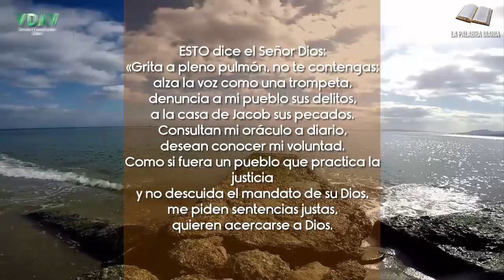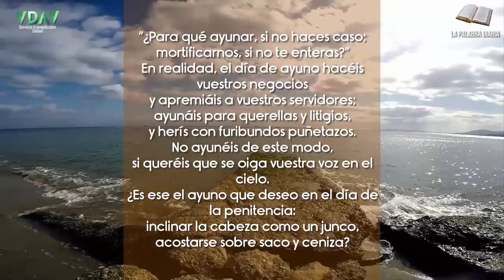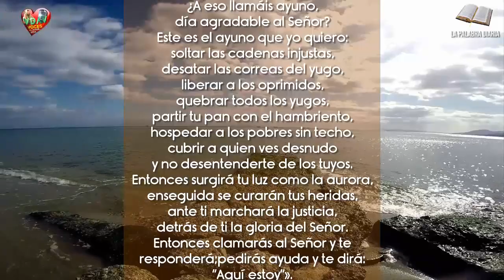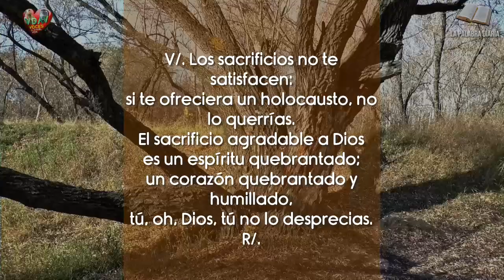La Palabra Diaria Viernes 24 de febrero de 2023 Corazón para Dios 📃🙏🏻✝️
«¿Es que pueden guardar luto los amigos del esposo, mientras el esposo está con ellos? Llegarán días en que les arrebatarán al esposo, y entonces ayunarán».